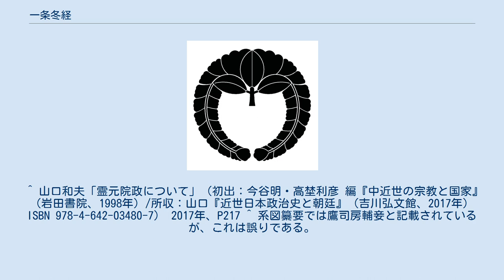一条冬経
一条 冬経 （いちじょう ふゆつね ）は、江戸時代中期の公卿。
官位は従一位・関白及び摂政。
初名は内房（うちふさ）、晩年には兼輝（かねてる）と称する。
円成寺と号した。
後陽成天皇の男系三世子孫である。
 霊元天皇の第一の側近であり、近衛基熙と権勢を争った。
父は、右大臣一条教輔。
 慶安5年（1652年）4月13日、右大臣一条教輔の子として生まれる。
母は備前国岡山藩主池田光政（左近衛権少将）の娘・通姫。
 万治3年（1660年）3月22日に正五位下に叙爵し、23日に元服した。
27日にはじめて昇殿して後西天皇に拝謁。
このときに左近衛少将に任命され、禁色を許された。
12月24日には従四位上に昇進。
寛文元年（1661年）1月11日に左近衛中将に就任し、さらに12月24日には権中納言となる。
寛文3年（1663年）1月12日には正三位権大納言。
寛文7年（1667年）12月22日に勅授帯剣を許された。
寛文8年(1668年)12月22日、従二位。
寛文9年(1669年)11月9日に右大将を兼務。
12月25日には右馬寮御監に就任した。
寛文11年（1671年）1月30日、徳大寺実維が内大臣を辞職したため、閏6月29日に代わって内大臣に就任(時に21歳)。
延宝元年（1673年）4月17日、正二位に昇進し、延宝3年（1675年）9月19日、右近衛大将から左近衛大将に転じた。
延宝4年（1676年）8月23日、左近衛大将を辞職。
さらに延宝5年（1677年）12月24日には右大臣となった(26歳)。
延宝8年（1680年）、冬経と改名。
 天和2年（1682年）2月18日、鷹司房輔が関白を辞職した。
朝廷序列の順序を考えれば、左大臣である近衛基熙を関白に任命すべきであったが、霊元天皇は基熙を疎み、慣例を無視して2月24日に右大臣の冬経を従一位関白・藤氏長者に任命するという異例の人事を強行した。
以降、霊元朝は冬経対基熙という構図となり、宮廷内での暗闘が始まった。
貞享4年（1687年）1月23日には皇太子朝仁親王（後の東山天皇）の元服に際して加冠役を務めた。
3月21日、年少の東山天皇の即位により関白から摂政に転じた。
だが、霊元上皇が院政を開始した事によりこれに反対する幕府との確執が生まれ、上皇と幕府の対立が始まる。
元禄2年（1689年）3月27日に天皇の成長に伴い再び摂政から関白に転じたが、元禄3年（1690年）1月13日幕府と結んだ基熙に関白の座を追われた。
その後、元禄7年（1694年）に従一位、元禄11年（1698年）に兼輝（かねてる）と改名するが、この頃より中風に悩まされるようになる。
宝永2年（1705年）に死去。
家督は養子の兼香（鷹司房輔の子）に譲った。
 蔵書家、神道の研究家としても知られ、特に山崎闇斎の垂加神道を庇護し、吉田神道を支持する近衛基熙との対立の一因にもなった。
 一条家は、九条道家の子である一条実経を始祖とし、摂家の一つであった。
 ^ 山口和夫「霊元院政について」（初出：今谷明・高埜利彦 編『中近世の宗教と国家』（岩田書院、1998年）/所収：山口『近世日本政治史と朝廷』（吉川弘文館、2017年） ISBN 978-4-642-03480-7） 2017年、P217 ^ 系図纂要では鷹司房輔妾と記載されているが、これは誤りである。